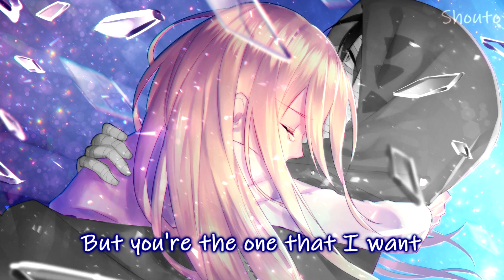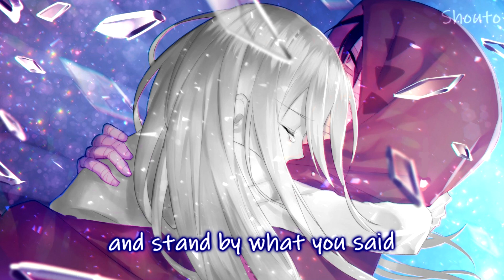「Nightcore」This Feeling (Switching Vocals) - The Chainsmokers // Lyrics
-- Song information -
Artist : The Chainsmokers ft Kelsea Ballerini
Song: This Feeling

Contact the artist/s

-- Background
- Sauce - Rachel Gardner & Zack (Angels Of Death)
- Pic - N/A
- Artist - N/A